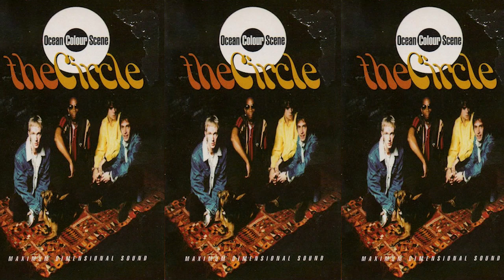ONE FOR THE ROAD STORIES: How Simon Fowler wrote 'The Circle' (Ocean Colour Scene)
In this wonderful short film, Simon reveals to author Daniel Rachel how he wrote ‘The Circle’ in the style of The Jam!

ONE FOR THE ROAD
The Life & Lyrics of Simon Fowler & Ocean Colour Scene
The new limited edition, fully illustrated hardback coffee table book by Simon Fowler.
Collaborating with his lifelong friend, award-winning author, Daniel Rachel, One For The Road features 69 personally hand-selected songs by Simon, including never seen before original handwritten lyrics, 13 unreleased songs, and over 350 hand chosen photographs and rarely seen items of memorabilia. This new stunning book offers a unique and illuminating visual record of one of the great songwriters.

To find out more about ONE FOR THE ROAD and receive up to the minute news on the book and special offers, like & follow the